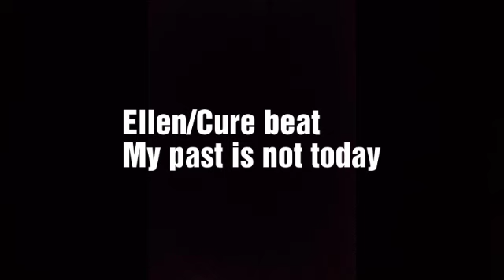Ellen/Cure beat-My past is not today.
Characters belong to toei animations.